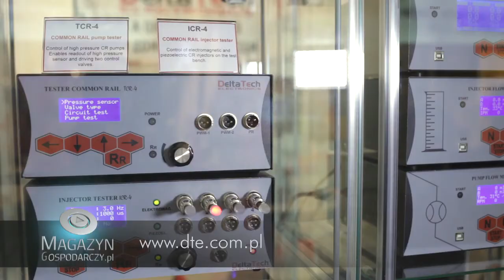DELTA-TECH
Od początku swojej działalności firma Firma DeltaTech Electronics stara się, aby jej produkty były jak najbardziej nowoczesne i zaawansowane technicznie.